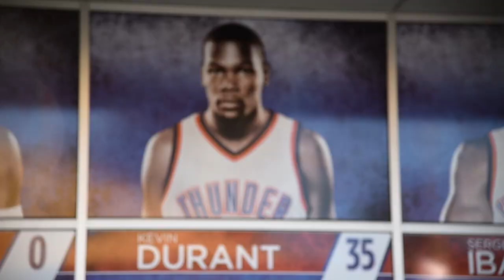Men's Basketball highlights: Northern Iowa (NCAA First Round) [March 18, 2016]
Watch highlights of the Longhorns' NCAA First Round game vs. Northern Iowa on Friday, March 18, 2016.